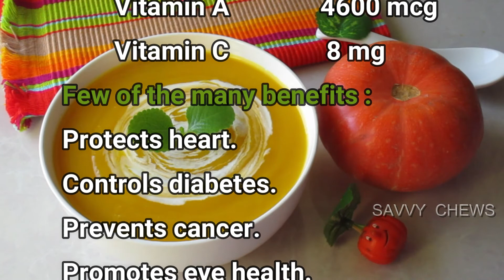Creamy Pumpkin Soup : Age Defying Soup - Savvy Chews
A healthy, creamy soup that you are looking for !!